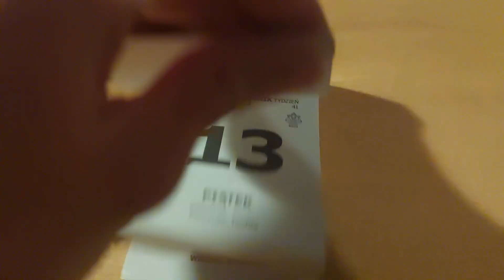(Day 287/365) Removing a sheet from a Polish calendar every day